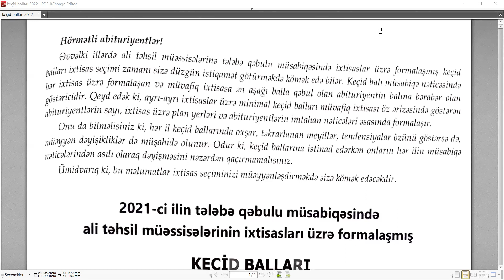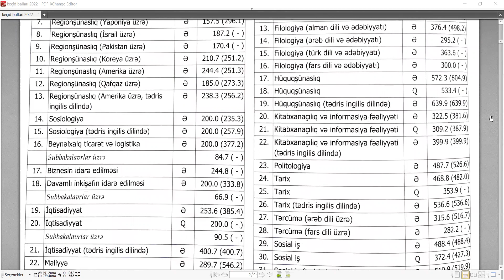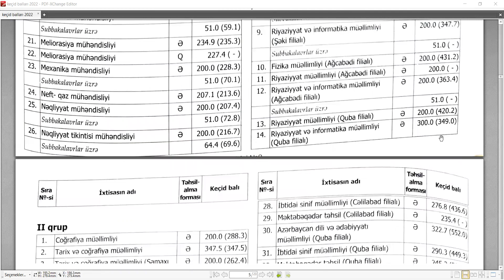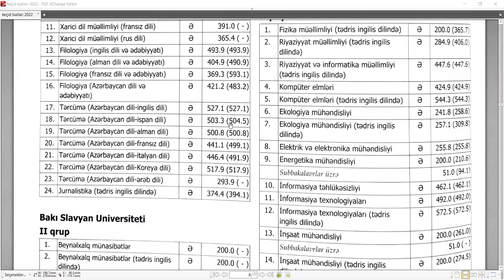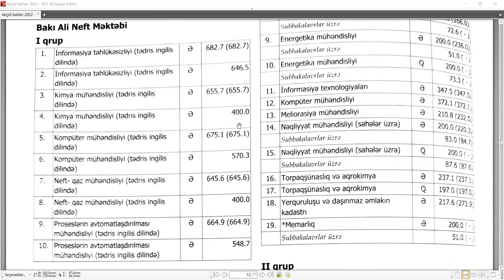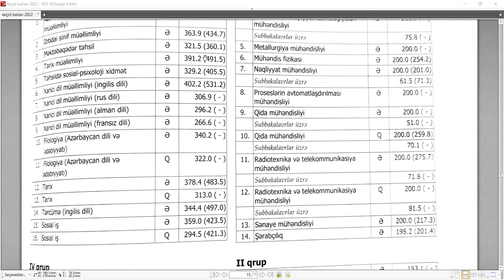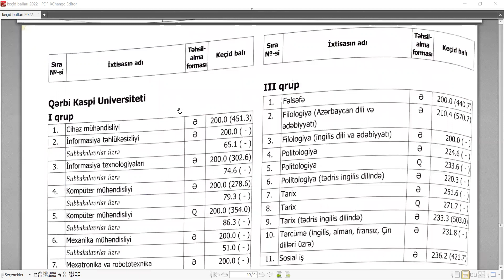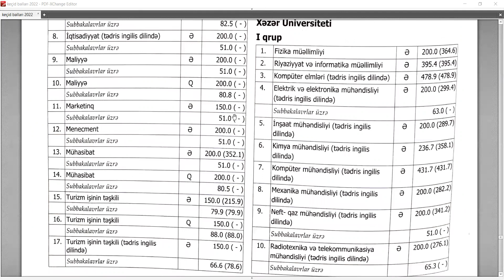I, II, III, IV, V qruplar üzrə keçid balları 2022 / Abituriyent jurnalı 2022 №2 / PDF YÜKLƏ